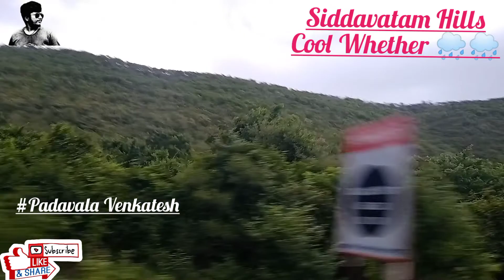Badvel To Kadapa Bus Journey|| Siddavatam Hill